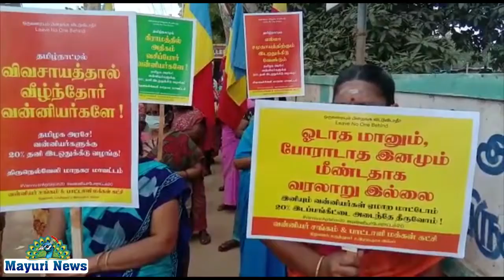வன்னியர்களுக்கு 20%சதவீதம் இடஒதிக்கீடு வேண்டும் என்று {பா ம க}வினர் போராட்டம்நடத்தினார்கள்